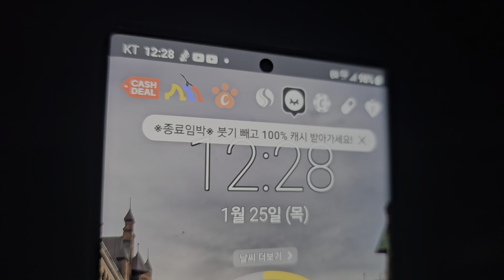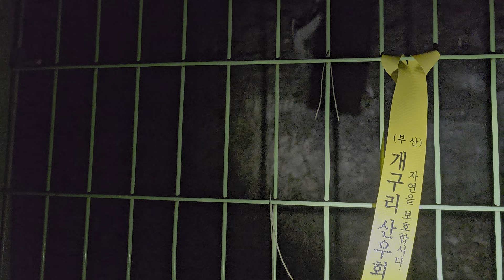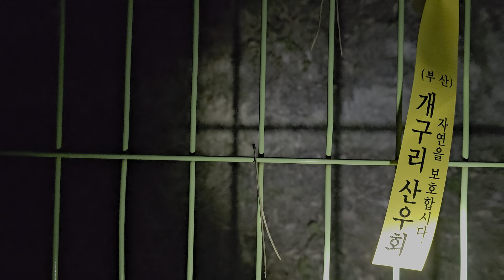등산 합시다20240125